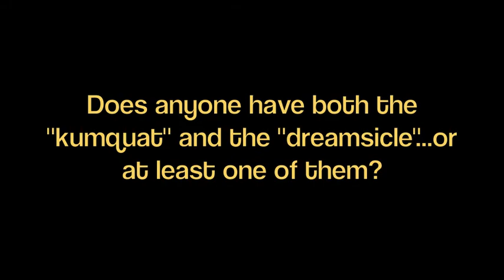FuzziBunz Help!!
If you have ordered either of these diapers from KellysCloset...which did you order and was it the bright orange.  I want the really in your face orange...it appears if i order it from the fuzzibunz website that I would order the "dreamsicle" for that...but on kellycloset it appears I would need to choose the "kumquat" for the bright orange...but it's the same brand! So I'm confused! I don't want to order the wrong one!